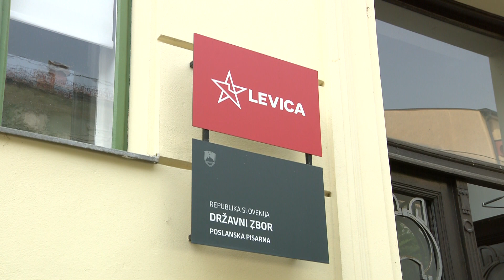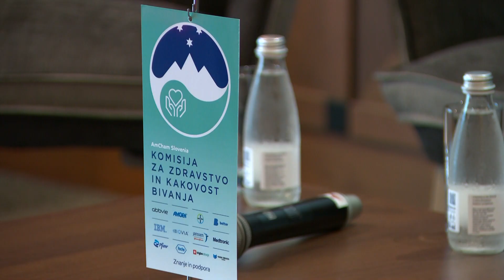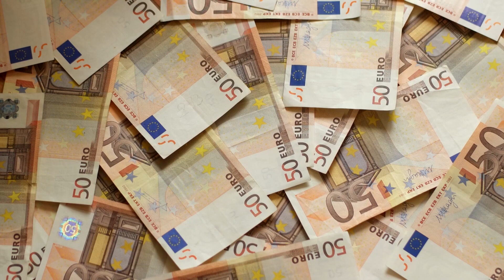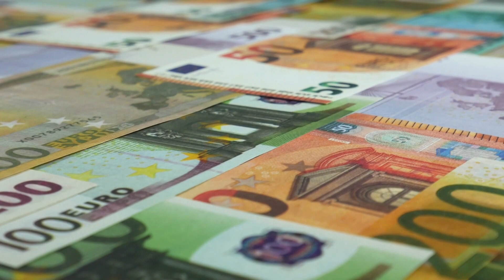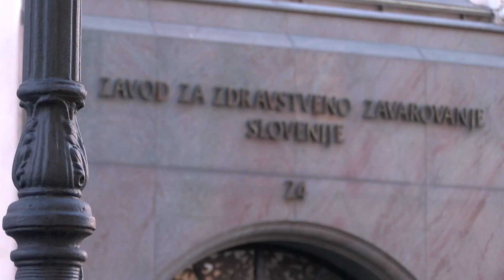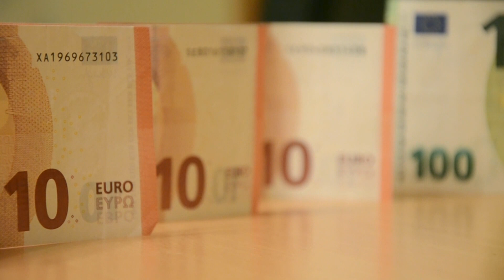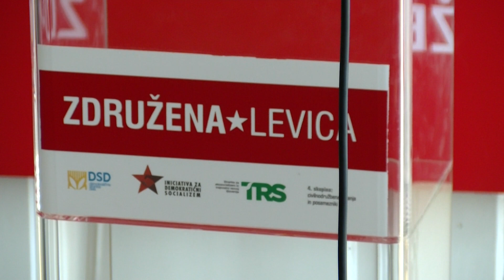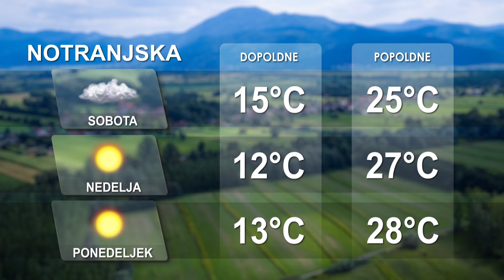[Kratke novice] 23.06.2023 Novice ob 11h na Nova24TV